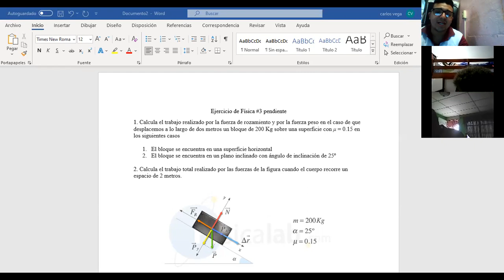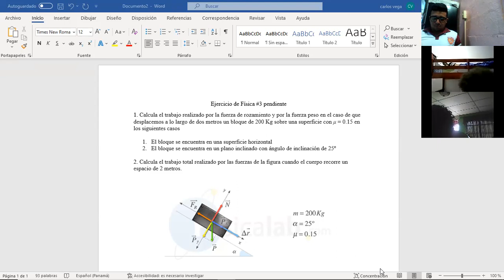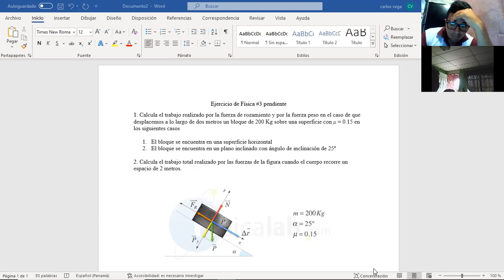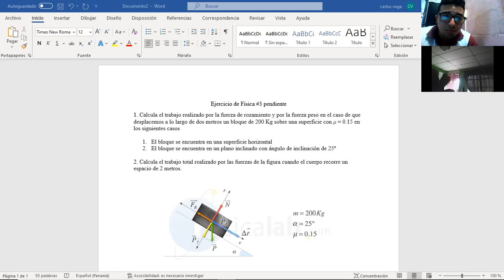Física 10° 23/11/2021